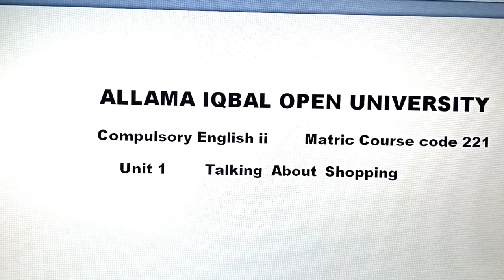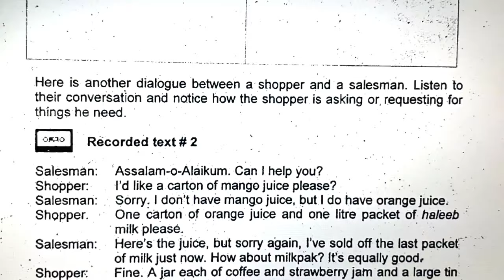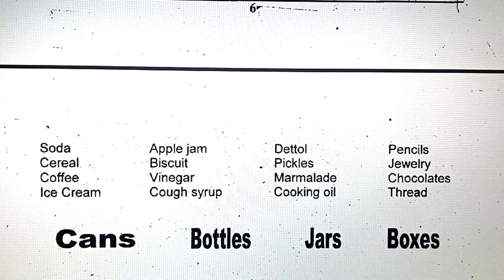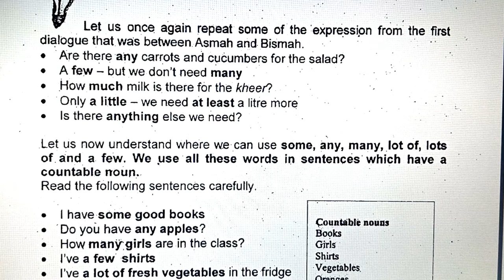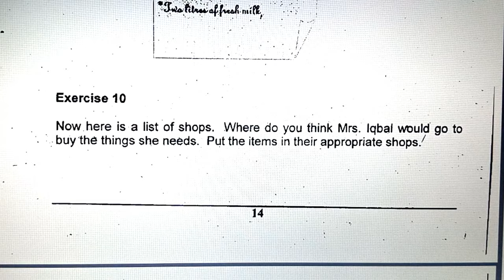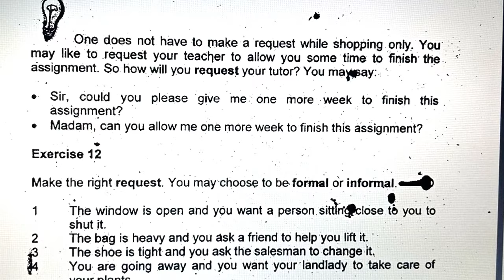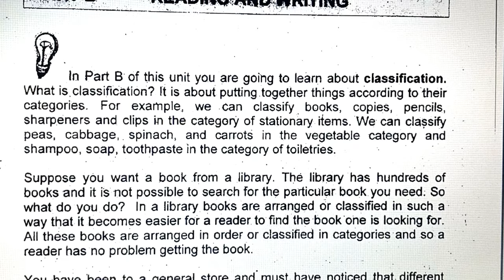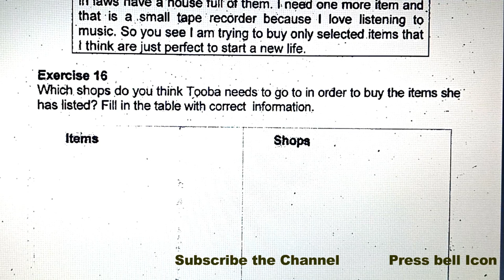Matric course code 221 unit 1. Talking About Shopping. video lecture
watch this video for preparation of Matric course code 221 unit 1. Talking About Shopping. video lecture